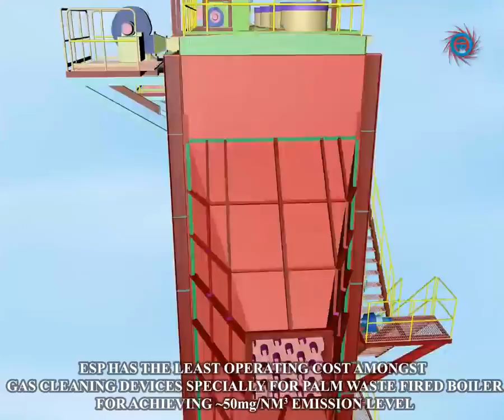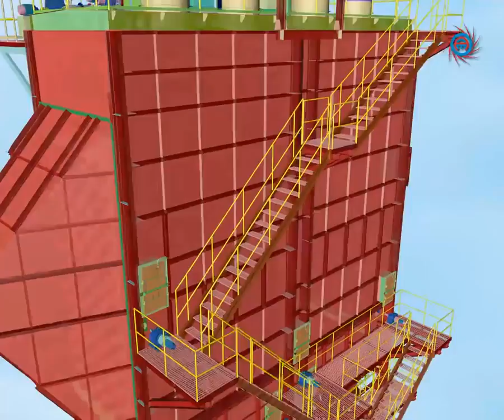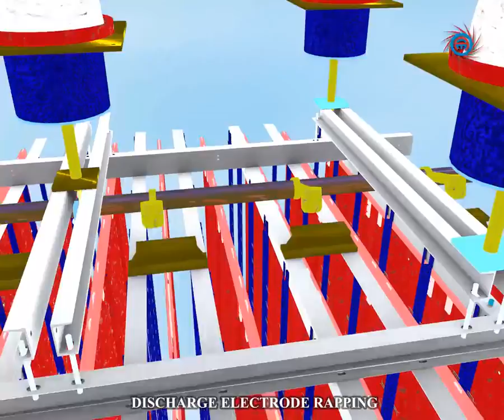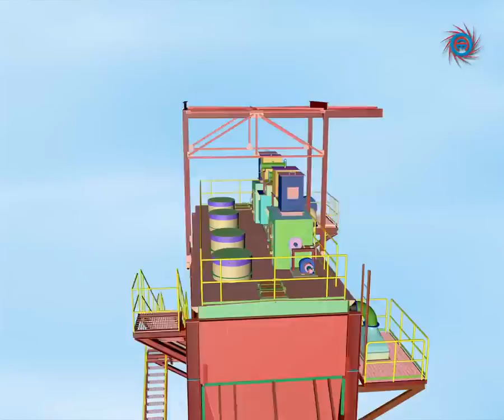Lọc bụi tĩnh điện 3